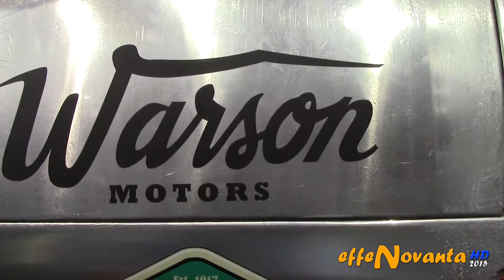MASERATI TIPO 61 CEGGA | 1 of 16 - REVIEW 2015 HQ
Here another video from the 85th Edition of the Geneva International Motor Show having place in the swiss city from 5-15 March 2015 and where were exposed more than 800 of the newest supercars of the greatest brands of the world. As every year the people who came at the motorshow was amazed by the incredible premieres and prototypes unveiled in one of the 7 halls of the Palexpo de Geneve, in particoular by the brand new Koenigsegg Regera (the fastest car ever made), the McLaren P1 GTR, the Ferrari 488 GTB and by the Bugatti Veyron LaFinale (the last Veyron produced before to be replaced by the Chiron).

I recorded all the cars at the GIMS, so be sure to not miss any video you can find in the playlist I've created for.

RECORDED IN WINTER 2015: March, 08th 2015